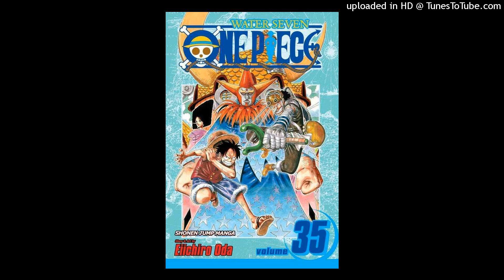[free] tdf x okaymar x 1oneam type beat - "nobody"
hit ig for purchase
beat is free for non-profit